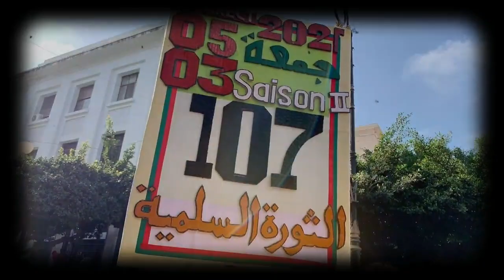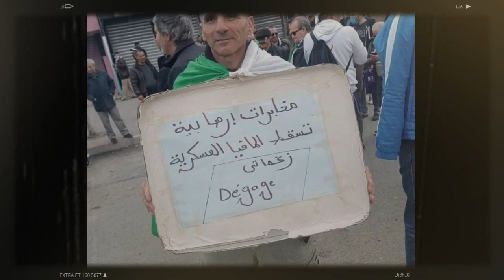Le Hirak repart de plus belle en Algérie | Le régime algérien de plus en plus isolé | Zeghmati cible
Le Hirak repart de plus belle en Algérie.
Le régime algérien de plus en plus isolé.
Ramtane Lamamra a refusé une offre de Tebboune.
Zeghmati cible privilégiée des manifestants du Hirak.